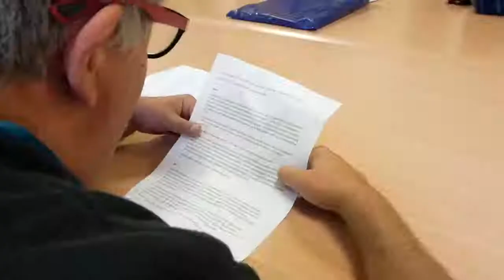"Altezza cuore" promo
Delle storie di sogni, desideri e legami si intrecciano sullo sfondo della città di Trieste, per ridare a chi osserva, la misura e il senso più intimo di ciò che è la vita. Con gli attori del gruppo di scritture mal-educate, un film documentario che vi farà  scoprire il mondo da altre altezze.

Regia di Ivan Grozny Compasso e Pino Roveredo
Fotografia di Marco Iacobelli
Riprese di Marco Iacobelli e Yuliya Chumachenko
Musica originale di Roberto Norbedo
Da una idea di Pino Roveredo e Cristiano Stea

Un progetto di ASUITs (Azienda Sanitaria Universitaria Integrata di Trieste / con il contributo di Fondazione CRTrieste / realizzato da cooperativa sociale Reset con la collaborazione di cooperativa sociale La Collina.
Anno di realizzazione 2017/2018